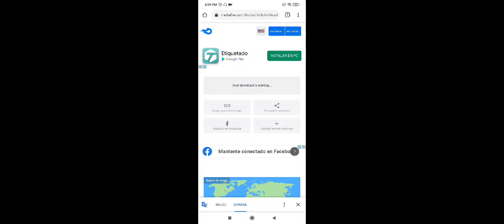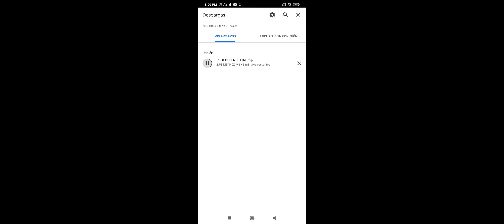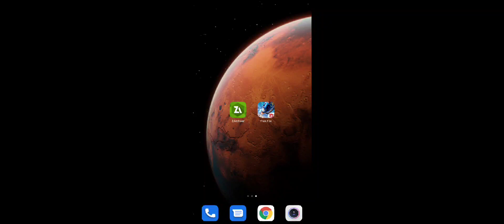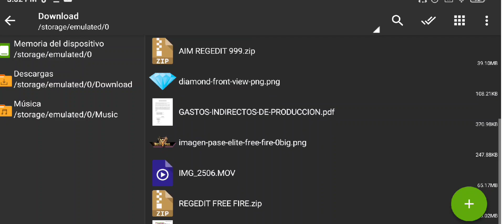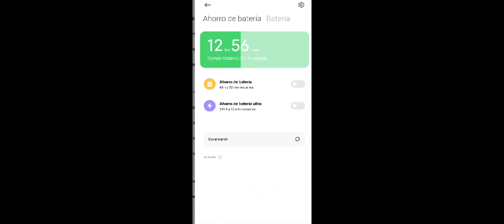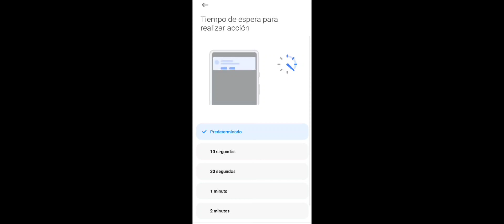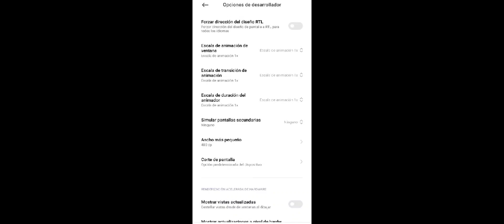✅Como activar REGEDIT Legal en Teléfono😱✔️